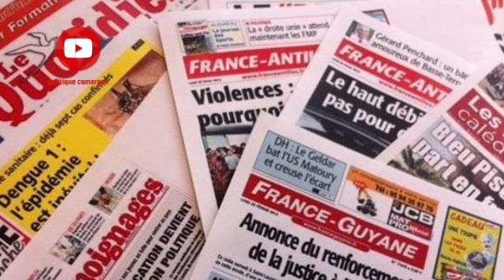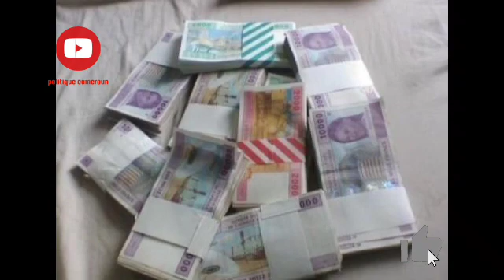⛔🇨🇲 Opération Epervier: JEUNE AFRIQUE dévoile l'affaire qui va permettre de coffrer Amougou Bélinga.